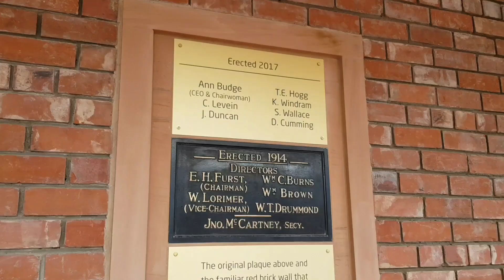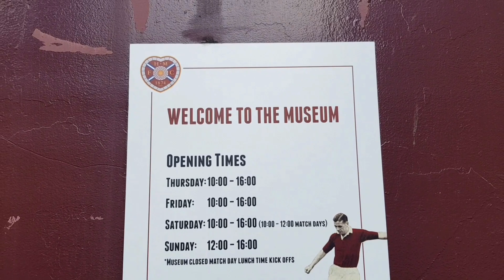STADIUM VISIT: Tynecastle Park: The Home of Heart of Midlothian (Hearts)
Stadium visit